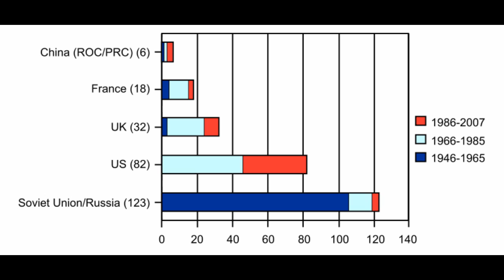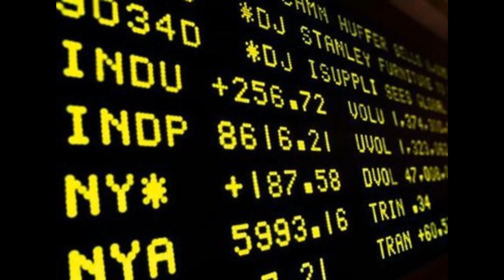General Assembly Plenary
General Assembly Plenary Topic Video
Chairperson: Jose Gabriel Camacho Diaz
Moderators: Dianna Laura Ruiz Herrera & Fritz Antonio Padilla Galvan
Topic: ELIMINATION OF THE VETO POWER TO THE 5 PERMANENT MEMBERS OF THE SECURITY COUNCIL
UVMMUN 2012 5th Model